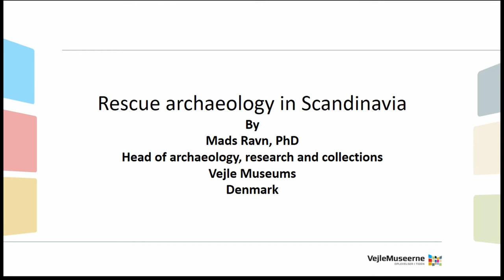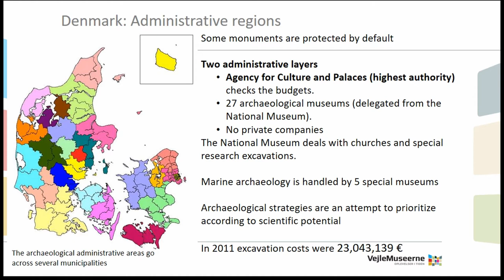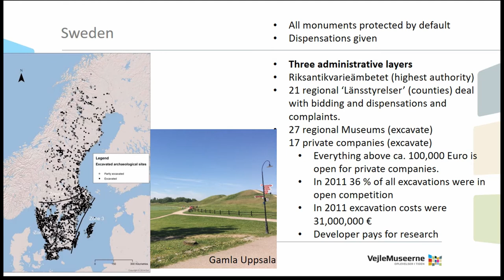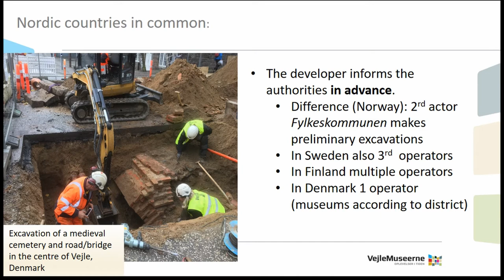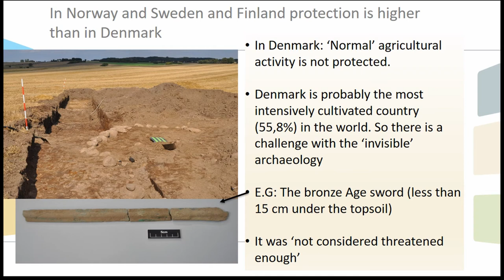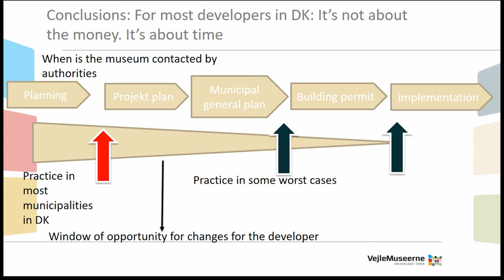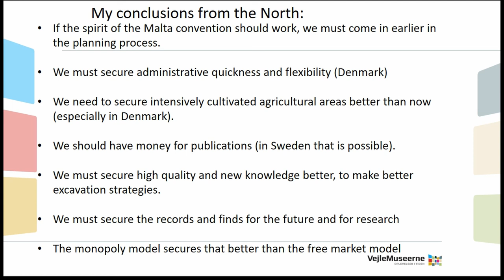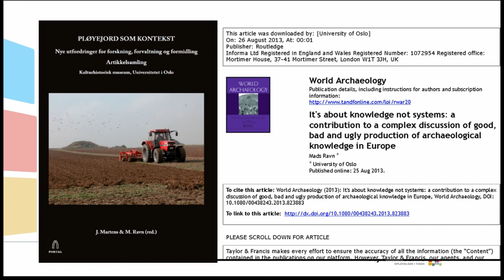Rescue Archaeology in Scandinavia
The Malta Convention has already been a subject of reflection for a number of years, at least 10. We can therefore say that we are backed by a rather extensive and up-to-date assessments that show first and foremost that the overall situation is highly fragmented, in terms of bothlegislative or institutional solutions and the methods applied. In general, we can affirm that despite the indisputable progress in terms of our knowledge of the European archaeological scene and landscape the Convention also raises many critical issues. In addition to the problems inherent in discipline and its practice, in this last quarter of a century the cultural, social and political horizon has changed completely. In many countries the competences of archaeologists are increasingly marginalised when it comes to decision-making processes on the one hand, while on the other overall working conditions have worsened in terms both of pay and protection of the profess. Rewriting the Malta Convention appears to be necessary in light of the experience of the past 25 years, both in order to adapt it in response to the problems that have been highlighted and even more so to update it and bring it into line with present-day reality (in terms of the discipline’s development and above all from a social and political standpoint). The purpose of our session is to propose a first basis for moving in this direction.

Organisers: Guermandi, Maria Pia (Istituto Beni Culturali della Regione Emilia Romagna) - Demoule, Jean-Paul (Professeur émérite de Protohistoire européenne) - Novakovic, Predrag (University of Ljubljana) - Marciniak, Arek (Adam Mickiewicz University Institute of Archaeology)